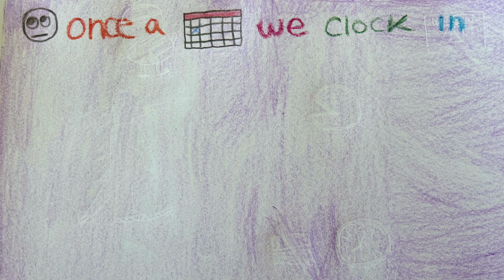The End @xgamesweplayx @UnderclassHxro Cut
Song: The End
Artist: Games We Play
Directors: Games We Play, Underclass Hxro, Emmyn Calliero, Nikolas Taylor
Illustrated By: Nikolas Taylor

Thanks to @fueledbyramen @DCD2 and @warnermusic for this opportunity!